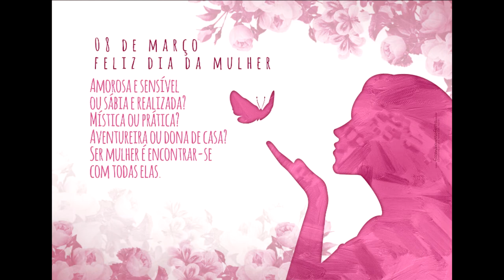Feliz Dia Da Mulher para todas voçes